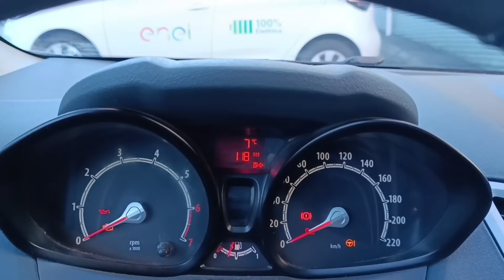26 ноября 2023 г., из ничче у нас харче